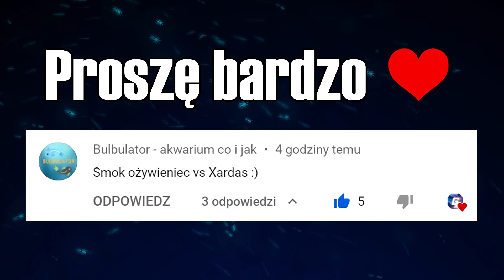Xardas vs Smok Ożywieniec - Gothic II Noc Kruka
Widzę, że walki w Gothic bardzo wam się podobają i padł pomysł pojedynku między Smokiem Ożywieńcem, a Xardasem, więc zapraszam do obejrzenia tego epickiego starcia 🤗

⭐️Jeśli chcesz, aby twoja ciekawostka pojawiła się w następnych materiałach podziel się nią w komentarzu! 😁

Modyfikacje użyte w filmie
►L’Hiver DE 2.0 + DirectX 11